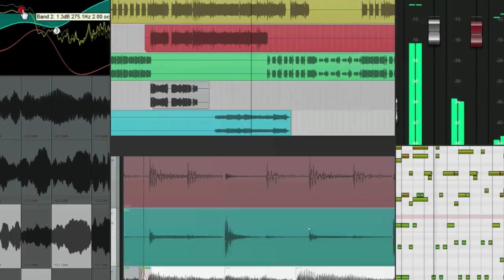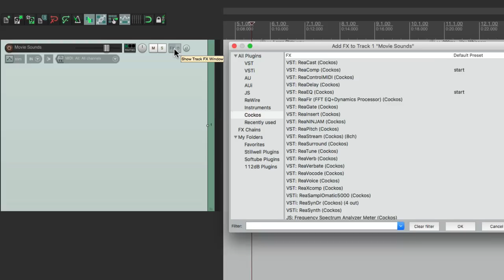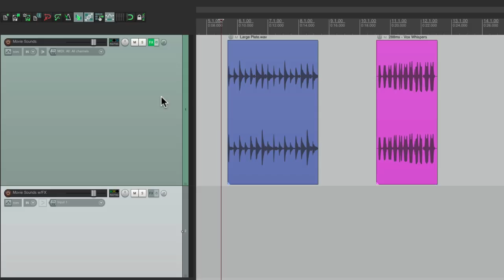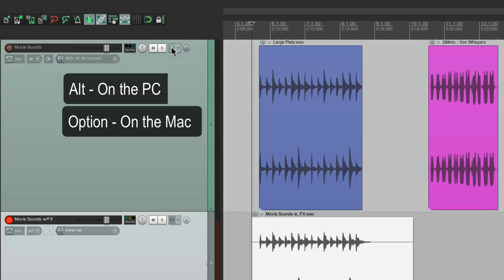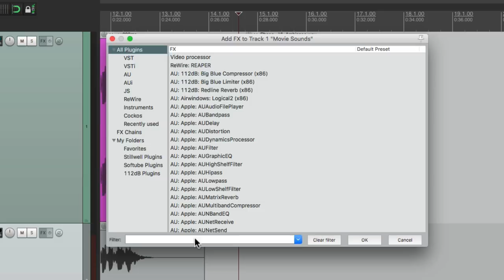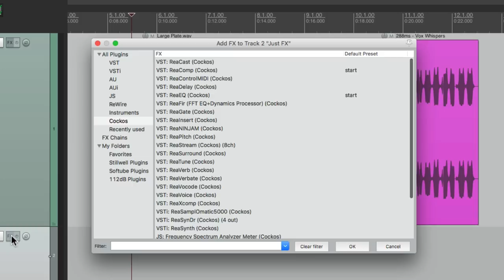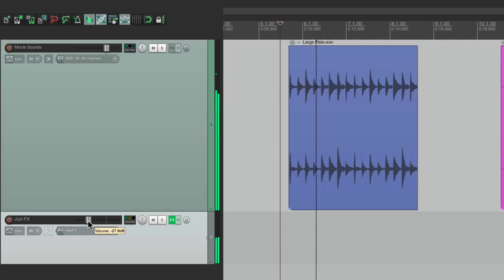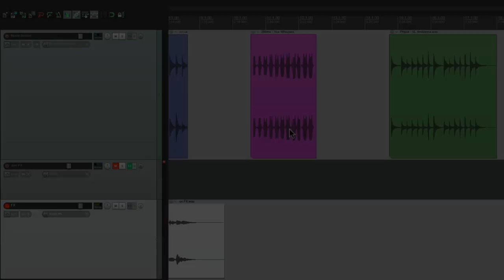Printing FX in REAPER